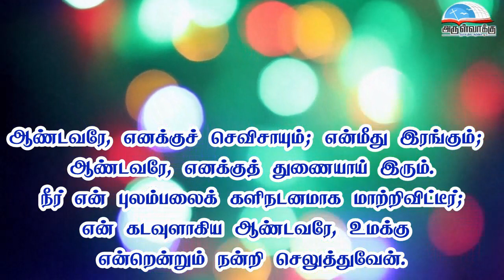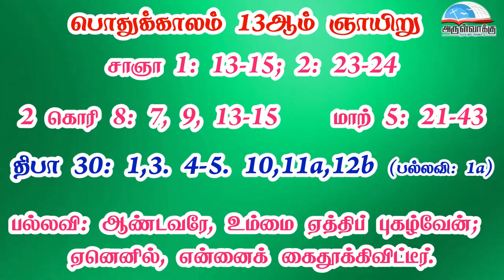பொதுக்காலம் 13ஆம் வாரம் - ஞாயிறு வாசகங்கள் | இரண்டாம் ஆண்டு | மறைத்திரு. அமிர்தராச சுந்தர் ஜா.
பொதுக்காலம் 13ஆம் வாரம் - ஞாயிறு வாசகங்கள் | இரண்டாம் ஆண்டு | மறைத்திரு. அமிர்தராச சுந்தர் ஜா. - Thirteenth Sunday in Ordinary Time Readings | Year B  | Fr. Amirtharasa Sundar J.